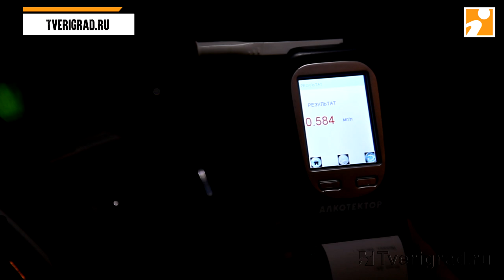Муж-десантник берёт на себя вину жены, севшей за руль в пьяном виде